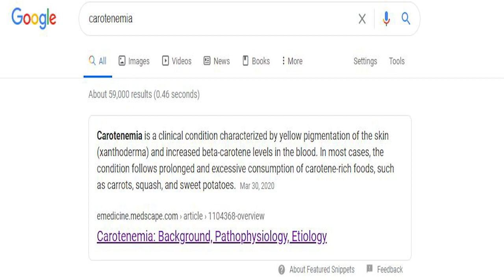Dr. Greger Seduces Orgasm Activist with Science